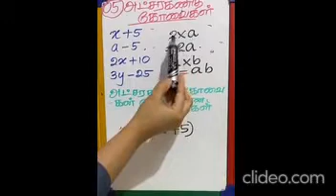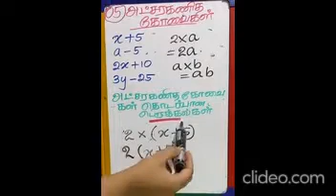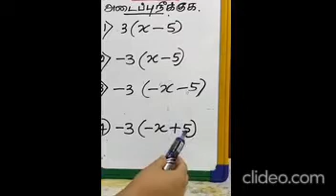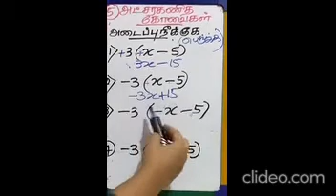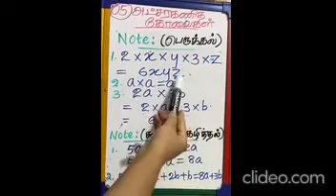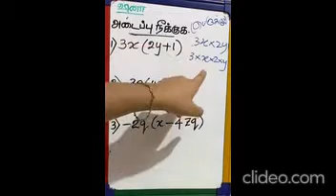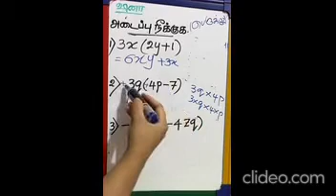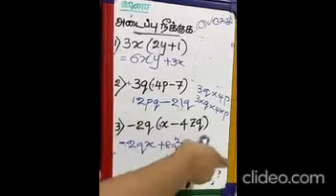azbrilliant - Grade 8 - அலகு 5 - அட்சரகணித கோவைகள்